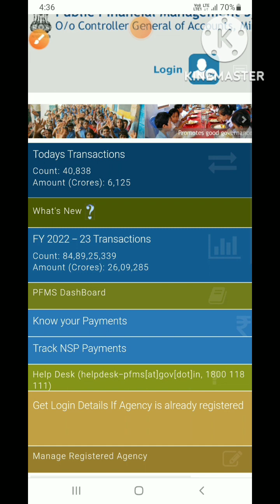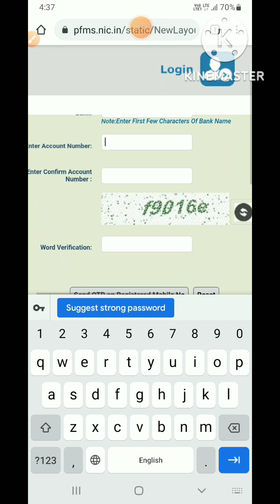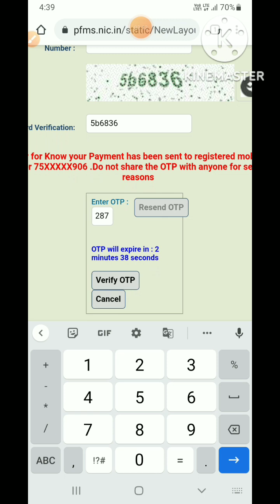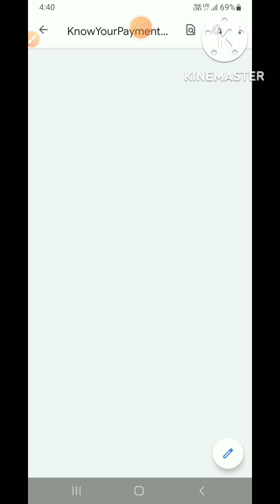कैसे देखें मोबिलिटी भत्ते(mobility allowance)का पूरा statement#vendor को payment मिला या नहीं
mobility allowance/vendor payment statement on PFMS.
ARP मोबिलिटी भत्ते का देखें पूरा स्टेटमेंट#vendor को payment हुआ या नहीं vendor कैसे देखें

सम्मानित साथियों इस वीडियो में बताया गया है यदि कोई व्यक्ति PFMS  पोर्टल पर वेंडर के रूप में पंजीकृत है तथा उसका मोबाइल नंबर भी पी एफ एम एस पर रजिस्टर्ड है ।यदि उसे पी एफ एम एस के द्वारा भुगतान होता है तो वह  अपने भुगतान का पूरा स्टेटमेंट देख सकता है ।

*SMC/ZBSA/COMPOSITE GRANT/PFMS*
 _19 वीडियो एक साथ है .…_

*कंपोजिट ग्रांट 2022-23 खर्च कर भुगतान करने की  पूरी प्रक्रिया*
 नोट -साथियों यदि मुझे बाद में लगा कि किसी वीडियो में कुछ संशोधन है तो मैने कॉमेंट बॉक्स में मैसेज लिख दिया है कृपया एक सबसे शुरू का मैसेज आप पढ़ ले ।

*PFMS VIDEO -1*
 *PFMS VIDEO- 2*
username or password is invalid in PFMS portal PFMS Logon problem SMC#

 *PFMS VIDEO - 6*
Vendor को PFMS द्वारा payment करने की पूरी प्रक्रिया , भुगतान आदेश, office order/letter number,  PPA GENERATE, BANK PROCESS etc

 *PFMS VIDEO- 8*
शिक्षक कैसे पता करे कि PPA बैंक में जमा करने के बाद vendor  के खाते में पेमेंट गया या नही । Vendor payment successful/reject/expire

 *PFMS VIDEO 9*
विद्यालय की रोजमर्रा की आवश्यकताओं के लिए SMC खाते से अधिकतम ₹5000 की धनराशि स्वयं को वेंडर बनाकर एक वित्तीय वर्ष में निकाल सकते हैं ।

 *PFMS VIDEO 10*
 आपके द्वारा पीएफएमएस पोर्टल पर वेंडर ऐड कर लिया गया है किंतु वेंडर  ऐड करने के बाद जब आप एक्सपेंडिचर क्रिएट करते हैं तो वह  वेंडर  नहीं मिल पा रहा है क्योंकि वेंडर का बैंक स्टेटस तथा अकाउंट स्टेटस सही प्रदर्शित नहीं हो पा रहा इसमें समय लगता है ।
अतः एक बार वेंडर के बैंक स्टेटस और अकाउंट स्टेटस को कैसे चेक करें आप देख ले 🙏

 *PFMS VIDEO -12*
Edit vendor details#Vendor add करते समय नाम,account याअन्य बिंदु में गलत अंकित है, कैसे संशोधन करें?

 *PFMS VIDEO-13*
नोट - video 13 से संबंधित होने के कारण video 18 यहां अंकित है ।
scheme component code कैसे और कहां से पता करें?pfms expenditure vendor ppa smc composite grant

 *PFMS VIDEO-15*
Reversal is not available for e-payment problem#pfms#expenditure गलत बन गयाppa expire#Limit वापस कब आएगी ? बैंक या अन्य कमी के कारण PPA EXPIRE हो गया है।

 *PFMS VIDEO -16*
Instrument type selectनही हो रहा है । instrument type is not showing problem/account activation e-payment कर ले समाधान हो जाएगा।

 *PFMS VIDEO -17*
credit bank details not saved properly problem#pfms#payee Details add kare#expenditure approveनही हो रहा है । payee details pending है पूरा कर ले समाधान हो जाएगा ।

 विद्यालय में नए s.m.c. ZBSA  खाते द्वारा PFMS  से हुए वित्तीय भुगतान का अभिलेखीकरण  हमारे शिक्षक साथी कैसे करें ? साथ ही जब ऑडिट होगा उस ऑडिट के समय कौन कौन सी पंजिका हमें तैयार करके रखनी होंगी ।
इस अभिलेखीकरण की  पूरी प्रक्रिया को बड़े सरल तरीके से तथा प्रयुक्त सभी पंजिकाओ को बनाना इसमें बताया गया है ।
 जैसे-1-आय- व्यय पंजिका एवं चैक इशू रजिस्टर,
2- स्टॉक पंजिका ( कंज्यूमेबल , नॉन कंज्यूमेबल ),
3-गार्ड फाइल या बिल वाउचर पंजिका
4-  भुगतान आदेश एंट्री पंजिका या  letter/office order number entry register

PFMS से संबंधित play list

धन्यवाद ।

आपका साथी
 विनय